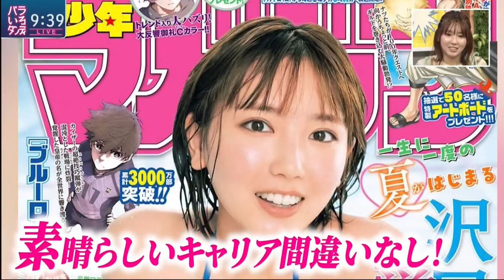沢口愛華の悶々としたお悩みを相談 バラいろダンディ 中島健太 2024年8月20日⑦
No.7
　•沢口愛華さんに伝えたい
　　芸能界を生き抜くヒント